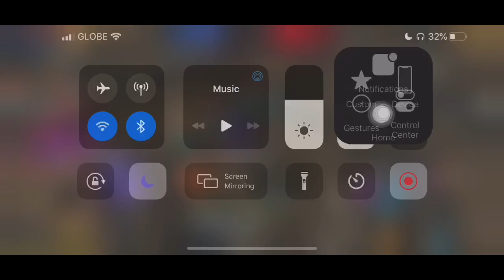20-04-2020 20 vs 20 Ancient Battlefield Mystic Muse gameplay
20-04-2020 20 vs 20 Ancient Battlefield Mystic Muse gameplay. Lionna Server